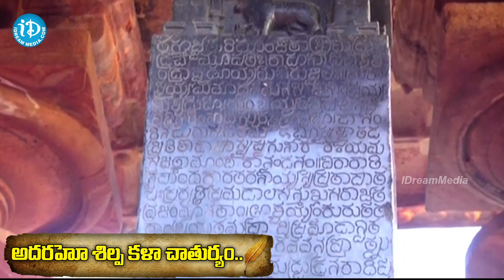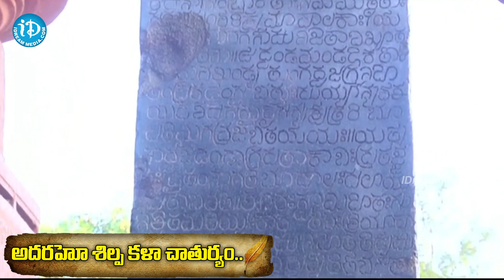కళల కాణాచి రామప్ప దేవాలయం.. | The architectural marvel that is Ramappa Temple | idream Media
Take a glance of the great architectural marvel - The Ramappa Temple
Indian heritage sites exude the aura of the rich history the subcontinent boasts of. The intricate architecture, engineering of the age-old monuments, and the colourful culture and traditions of every state stand testimony to the fact that India is a cradle of diversity and heritage. If we talk about the temple in India, well where do we begin from? There are innumerable temples sprawling across the nation and each temple is a custodian of a unique story. One such temple, that has stood the tests of time, is the Ramappa Temple.

weekly, monthly predictions for your zodiac sign and more on iDream Devotional.